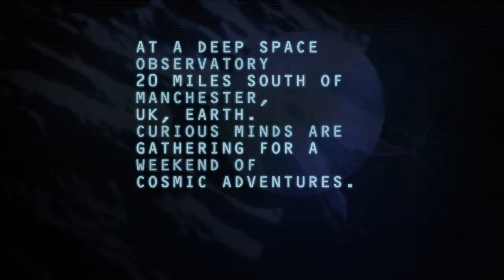bluedot Festival | 2018 Line-Up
Announcing our truly stellar line-up of music featuring 2018 headliners The Chemical Brothers, The Flaming Lips and Future Islands.

bluedot is an intergalactic festival of music, science, arts, culture and the exploration of space.